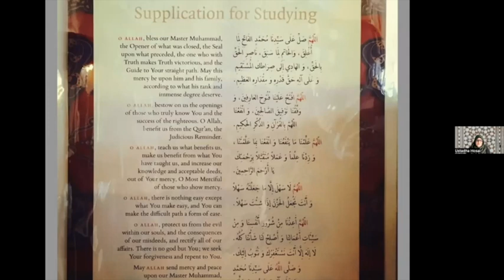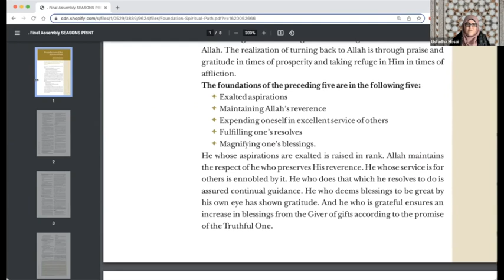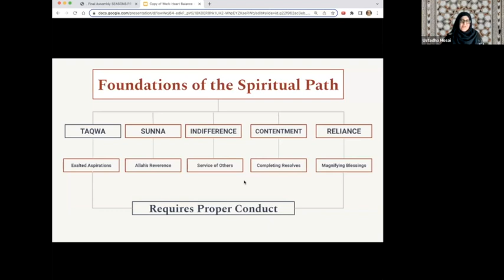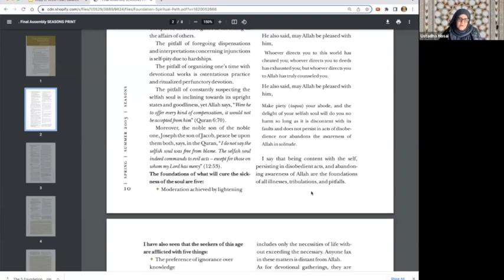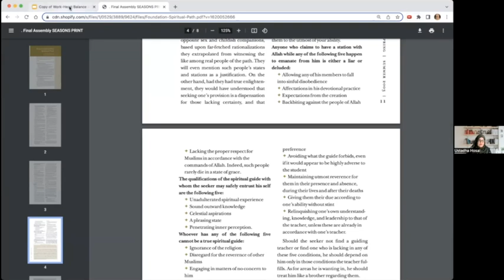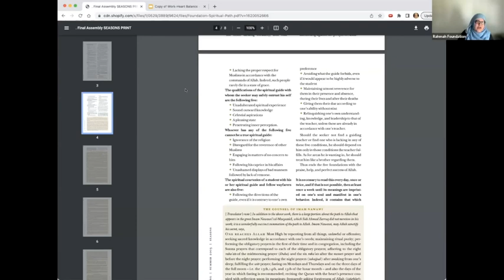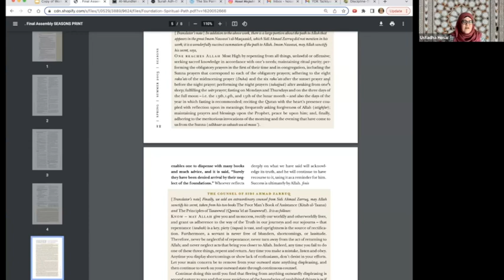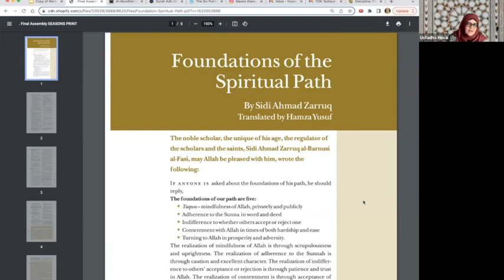Foundations of the Spiritual Path | Ustadha Hosai Mojaddidi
Ustadha Hosai Mojaddidi shares her reflections on one of the most insightful and timeless texts on Islamic spirituality and self-development produced by Sidi Ahmad Zarruq, "The Foundations of the Spiritual Path" translated by Shaykh Hamza Yusuf.

This nine-part series was delivered by The Rahmah Foundation in March through June 2023 (Ramadan/Shawaal '23). It was delivered via the Muslim Community Center - East Bay (MCC East Bay) in Pleasanton, California.

Recordings of talks and workshops that Ustadha Hosai Mojaddidi has delivered at the Muslim Community Center - East Bay in Pleasanton, CA.

Ustadha Hosai Mojaddidi was born in Afghanistan and moved to the United States with her family at age two. She credits her Islamic journey to the year 1996 when she began attending Islamic classes in Hayward, California. These classes were taught by her teacher and mentor since then; Shaykh Hamza Yusuf.

One of her main areas of focus is to help create a strong sisterhood for the women in the community by leading halaqas (spiritual study circles) and support groups whilst offering individual spiritual counseling and mentoring. She noted that many of the spiritual problems encountered were actually reflective of the deep and complicated mental health issues of the community and would be better served by focusing on mental health. Thus, along with her cousin Dr. Nafisa Sekandari, they co-founded a website called Mental Health 4 Muslims

Ustadha Hosai is also a freelance writer and editor and lectures on various Islamic/spiritual topics.

Ustadha Hosai Mojaddidi is an educator, public speaker, author/writer, spiritual counselor, and mental health advocate with over 25 years experience serving the Muslim community. She is the co-founder of MH4M a site dedicated to providing clinically supported & Islamically sound information on common mental health issues.

She began her Islamic studies at the renowned Zaytuna Institute (now Zaytuna College) in the San Francisco Bay Area where she was blessed to study a variety of topics including Qur'anic memorization and recitation, fiqh, seerah, aqeeda, tazkiyyah an-nafs, and other sacred sciences directly with Shaykh Hamza Yusuf, Shaykh Muhammad al-Yaqoubi, Imam Zaid Shakir, Qari Amar Bellaha, and other visiting scholars.

She currently offers year round classes on spiritual development and self development for adults and youth through different local and national organizations on topics such as parenting, marriage/family, women's issues, youth issues, spirituality, seerah, tazkiyyah an nafs, social-emotional learning, social media literacy, mental health advocacy, etc. She is also a published author, writer, and active content creator on social media. She is a wife and mother of two and resides in California, USA.

The MCC is a proud partner with The Rahmah Foundation, which provides female scholarship to women and youth in the community that the MCC is honored to serve.